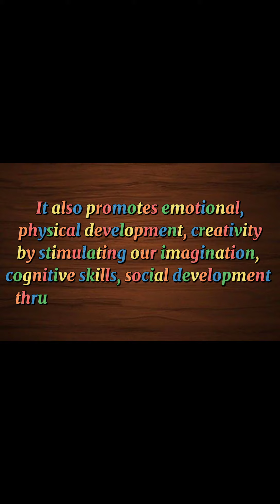Indigenous Games in the Philippines (Laro ng Lahi)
Favourite traditional Filipino games of the 90's . It was such a beautiful time: we didn't have phones and laptops, but did have a lot of time for hanging out together and playing wonderful interactive traditional Filipino games.
I miss them ! Do you ?

If you enjoyed watching this tibdits of information, hit the share button for your social channels to share the love ! ❤